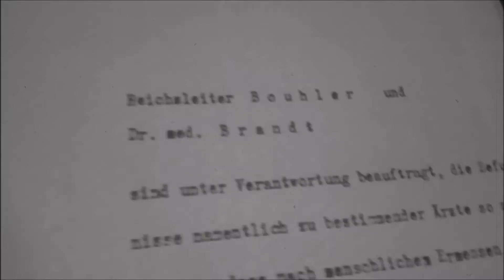David Hradílek - Hadamar (official video)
A solo song and video by bassist and author David Hradílek. The video is based on the book "David Hradílek - Hadamar".

Music/lyrics: David Hradílek
David Hradílek - fretted and fretless bass, all vocals and voices, guitars, keyboards
Directed/edited/produced by David Hradílek